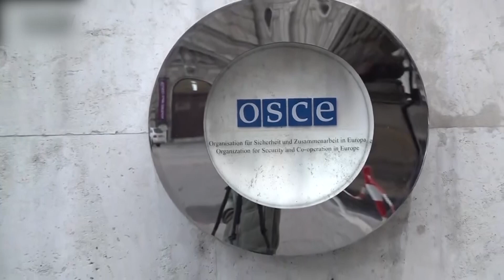ԵՎՐՈՊԱԿԱՆ ԽՈՐՀՐԴԱՐԱՆՆ ԸՆԴԴԵՄ ԱԴՐԲԵՋԱՆԻ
Երեկ Եվրոպական խորհրդարանն ընդունել է բանաձև, որի մի շարք կետեր անդրադառնում են Հայաստանի Հանրապետությանը, անուղղակի նաև՝ Արցախի Հանրապետությանը: Փաստաթուղթը ընդունվել է 407 կողմ, 92 դեմ, 142 ձեռնպահ ձայների հարաբերակցությամբ: Բանաձևը միայն Հայաստանի մասին չէ, այն ծավալուն փաստաթուղթ է: 92-ից 99-ը կետերը վերաբերում են Հայաստանին, Արցախին և տարածաշրջանին: Առանձին անդրադարձ կա նաեւ միջանցքը փակ մնալու թեմային: